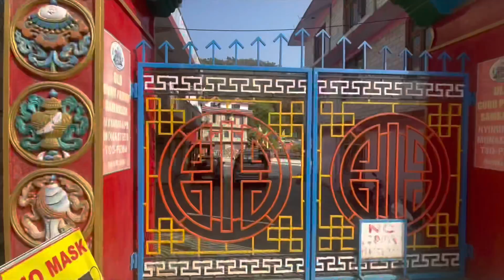Tso Pema Vlog || Tibetan Wedding || Dance Performance || Gorshay || Visits Pilgrimage Cave’s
Hey love’s 💕

We had a beautiful and memorable weekend In Tso Pema. Thank you so much to Karma and Jangchup Dolma. 🙏 Many congratulations and thanks a lot for having us.

I hope you guys love the vlog and stay tune for another one soon.

Tenzin Mariko.